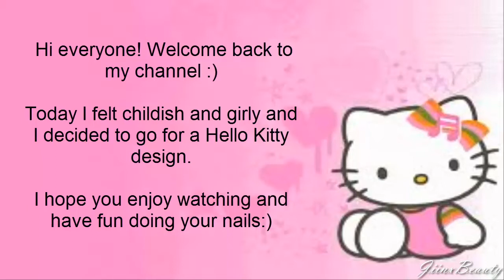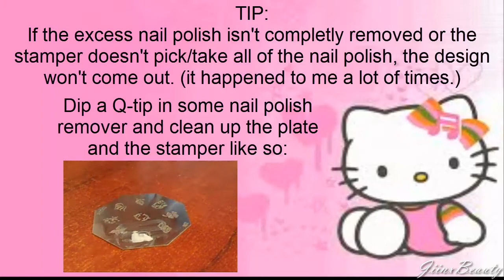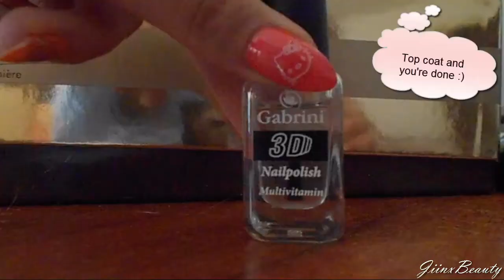Nail tutorial: Hello Kitty on natural Stiletto nails ♡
Hello kitties! :) So today I felt kinda childish and girly at the same time and I thought a hello kitty nail design would fit my mood :D. I took a look and I noticed that there aren't many hello kitty on stiletto nails videos, and I didn't really like the ones that are out there, so I went ahead and gave this a try. I used the GcocL nail machine (or well, the stamping plate and the stamper) and I think they came out quite cute :) What do you think? Let me know! :) If you enjoyed this video, please don't forget to give it a thumbs up :) ♡
♡ I make new makeup tutorials, nail designs and tag videos weekly :).

Talk to me on Facebook! :D

I edited this movie in: Camtasia Studio 8

Products used:
Flormar nail enamel - 443 (pink)
Rapsodi multivitamin nail polish - 302
Medusa Isabela provitamin nail polish - 76
Flormar nail enamel - i don't know what number is the pink glittery one :(
Gabrini 3D nailpolish - 00 (top coat)
GcocL nail machine (GcocL stamping plate A02 & stamper)